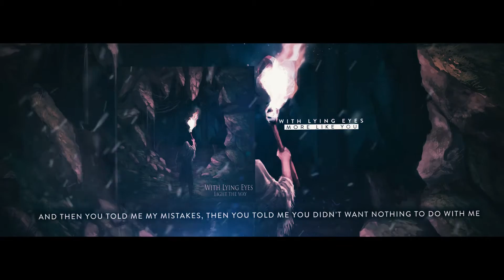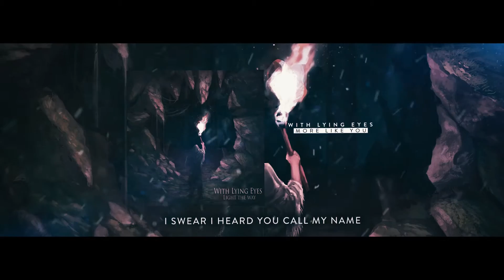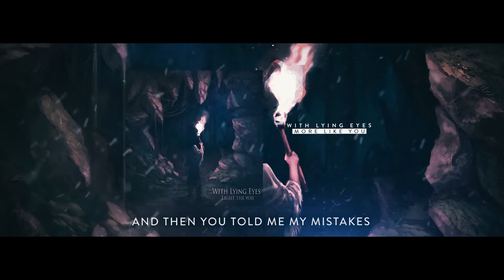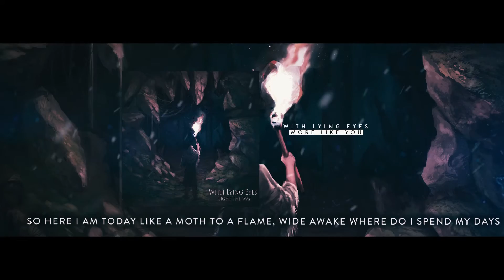With Lying Eyes - More Like You (Official Stream Video)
"More Like You" is featured as track 1 from the EP "Light the Way".

Produced, mixed and mastered by Andrew Baylis in Cleveland, Ohio.

Video by Dom Cottenham.

Facebook.com/withlyingeyes